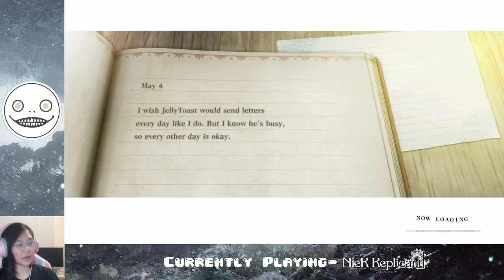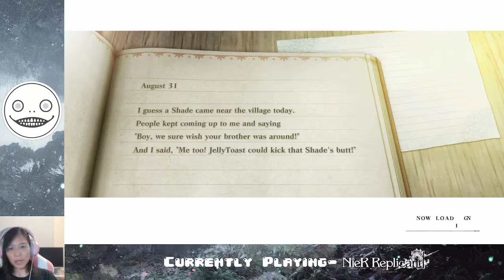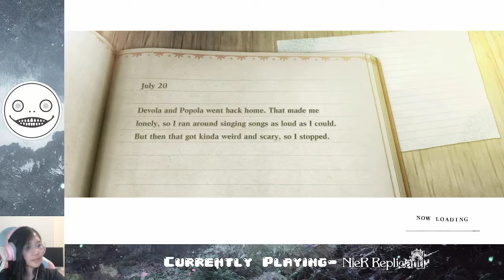Ep. 08- MERMAID and two more Stone Fragments | NieR Replicant ver. 1.22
CURSE YOU MERMAID GIRL

Stay toasty :)